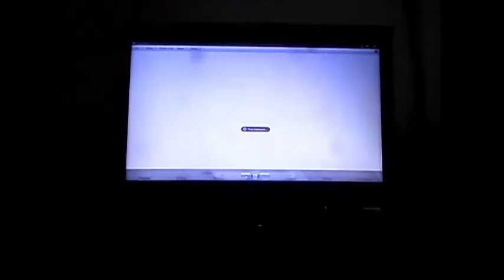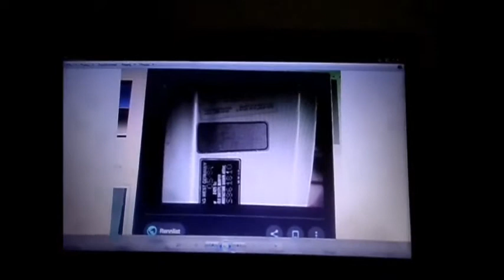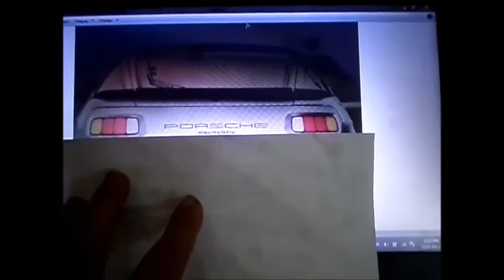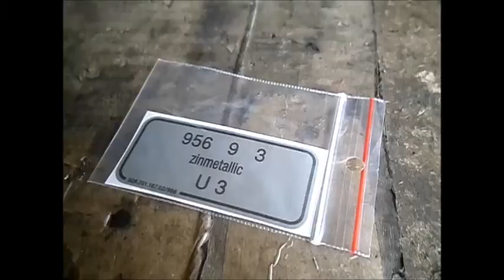Porsche 928 Polskie naklejanie naklejki 928 S 09 2020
Po 2ch 3ch 4rech miesiącach - była chwila na spoje Auto . MASAKRA brak czasu na Życie
Sticking the 928S sticker ... yes, I know, long - :) Sorry .. But it must have been perfect. - :) Tak wiem  przydługie ... ale jak wszystko musiało być Perfect -:)